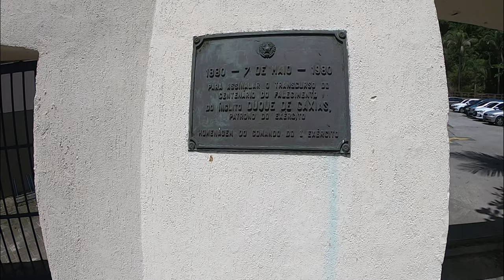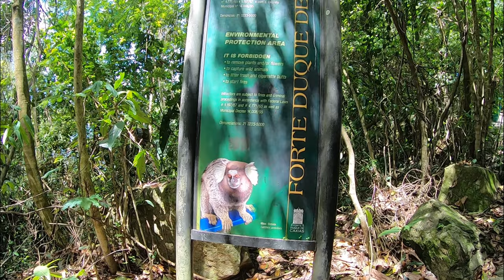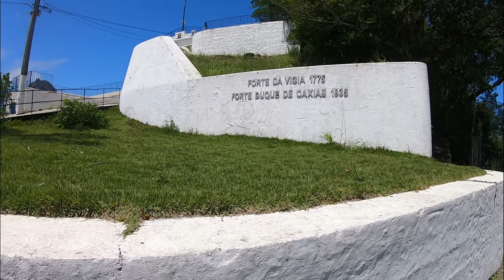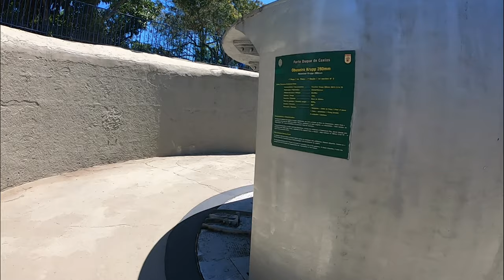🇧🇷 | Duke of Caxias Fort & Trail | Rio de Janeiro | (2021)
There are so many trails in Rio de Janeiro to choose from. I decided to show you all how this particular trail is and the gorgeous views from on top of the military fort.